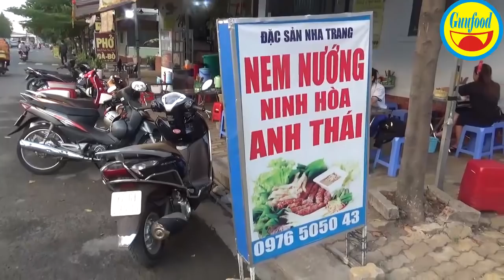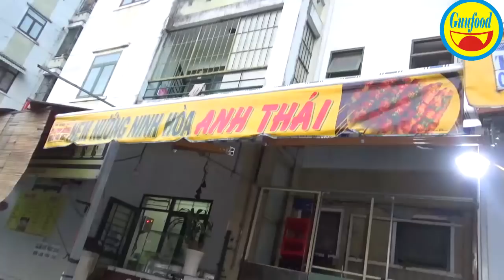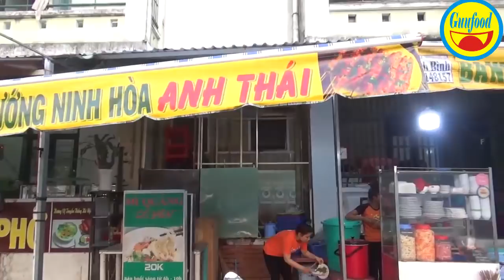Nem nướng đặc sản Ninh Hòa giữa lòng Sài Gòn- Guufood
Nem nướng Ninh Hòa Anh Thái đặc sản Nha Trang, nằm trên đường Dương Quảng Hàm, quận Gò Vấp bên hông chung cư K26. Giờ mở cửa từ 15h đến 22h mỗi ngày. Chỉ 33 ngàn đồng/phần nem nướng.
Một phần nem nướng gồm có: nem nướng, rau, bánh tráng và nước chấm rất ngon đi cùng.
Đêm về nơi đây rất được nhiều thực khách ghé đến thưởng thức.